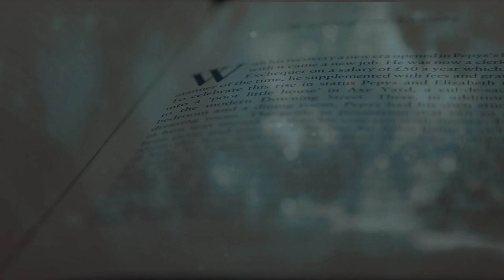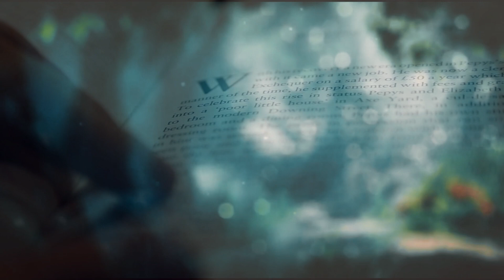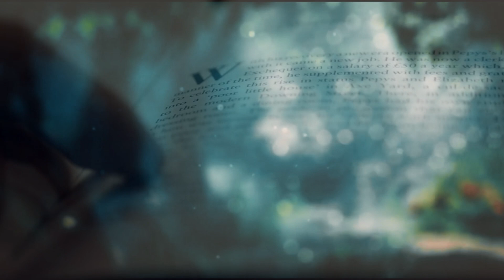IL A ÉTÉ UTILISÉ PAR SON AMI, ÇA L'A DÉTRUIT ! ! CONTE AFRICAIN (ANGOLA)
Après un peu de retard, voici le deuxième épisode de contologie !
Laissez moi vous emmener en Afrique et plus précisément en Angola afin de vous partager un conte très intéressant tant dans la manière qu'il nous est conté que dans la morale qui se cache derrière !

A travers l'utilisation des animaux, l'auteur parvient à nous délivrer un message et une réalité très humaine et cela me plaît énormément ! C'est ainsi que j'ai décidé de vous partager le conte de Éléphant et Grenouille qui font la cours aux filles :)

Si la vidéo t'a plu, je t'invite à la partager et à laisser le pouce bleu.